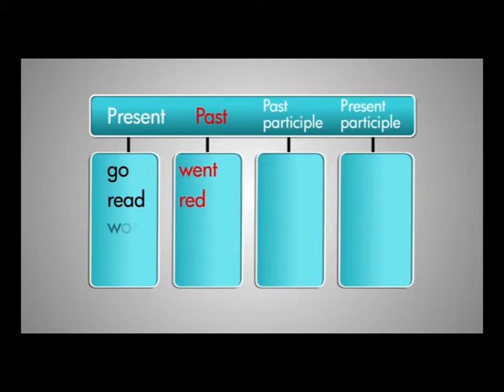Simple Past Tense | Active Voice in Sinhala | 44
This is about Active Voice in Sinhala ලේසියෙන්ම තේරුම්ගමු. සරලව මුල සිට සිංහලෙන් සම්පූර්ණයෙන් ඉගෙන ගන්න.
🔶The subject performs the action stated by the verb in the active voice sentence. It follows a clear subject + verb + object construct. For example:
1️⃣The girl ate the apple.

🔶There are mainly 12  tenses in the active voice.
1️⃣ Simple present
2️⃣ Simple past
3️⃣ Simple future
4️⃣ Present continuous
5️⃣ Past continuous
6️⃣ Future continuous
7️⃣ Present perfect
8️⃣ Past perfect
9️⃣ Future perfect
🔟 Present perfect continuous
1️⃣1️⃣ Past perfect continuous
1️⃣2️⃣ Future perfect continuous

🔶And the form of the verb varies in each tense. There is a helping verb and the main verb in each tense.
🔶A sentence in the active voice can be written in four ways: Affirmative, Negative, Interrogative and Negative interrogative.
🔶For example,
1️⃣ I like this short.
2️⃣ I don't like this shirt.

When using tenses in written and spoken English, adverbs of time has to be used such as..every day, yesterday, tomorrow, always, just, already, now, yet, recently and so on. Here in this video, I have explained all the 12 tenses with enough details and exercises. By practising them daily, you can be fluent in English within a short period of time.

Tenses 12 sinhala, Tenses 12 in English,  Tenses in sinhala, Tenses in english, Tenses in english grammar, Tenses in english grammar with examples in sinhala, Tenses sinhala explanation, Tenses easy way, Tenses easy explanation, How to learn tenses, Usage of tenses in spoken english, All tenses, All tenses voice in sinhala, Tenses exercise, Tenses 12 example sentences, What are tenses in english grammar, Spoken english with tenses, Active voice in sinhala, Active and passive voice, Active voice sentences in all tenses, Learn English Tenses - three times (Present, Past & Future) and four Aspects (Simple, Continuous, Perfect and Perfect Continuous) are combined in different ways to create 12 Tenses. Learn the difference between Verb Forms and Tenses. How to create grammatically correct sentences in all tenses with proper subject verb agreement and verb structure. Where to use what Tense to generate the expected idea for effective communication, Tenses negative forms, Tenses question forms.